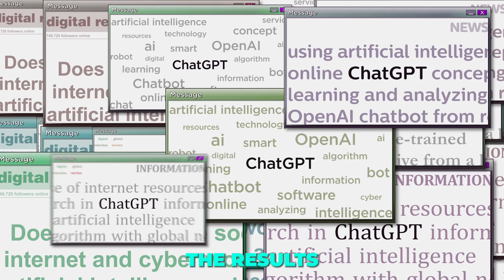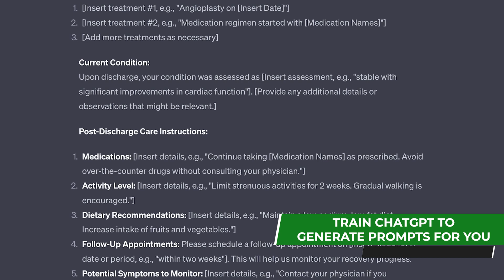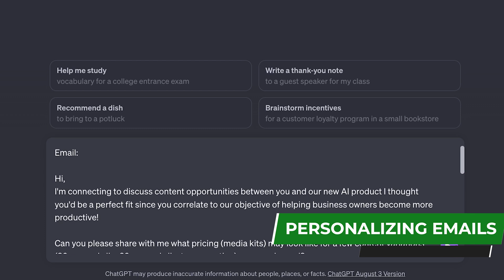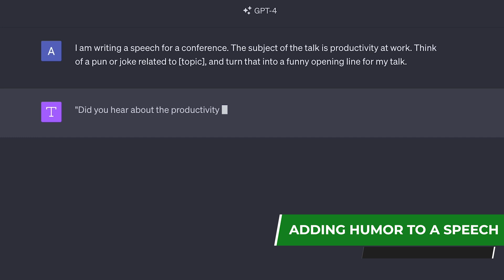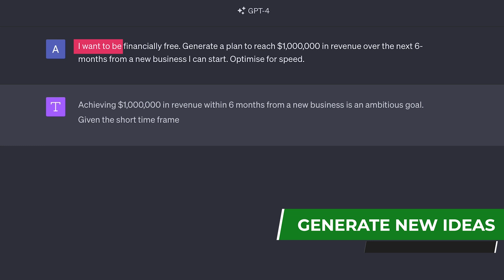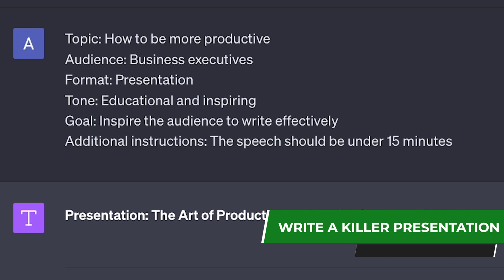10 ChatGPT Prompts to Boost Your Creativity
10 ChatGPT Prompts to Boost Your Creativity

In a competition at the Wharton School 2 Professors conducted an experiment that pitted Wharton MBA students against ChatGPT in a contest to generate innovative ideas and the results might shock you.

In todays' video I'm going to share 10 ChatGPT prompts that will boost your creativity and save you time in your work and personal life.

// CHAPTERS
00:00 - Intro
00:45 - Prompt 1
01:23 - Prompt 2
01:56 - Prompt 3
02:21 - Prompt 4
02:53 - Prompt 5
03:17 - Prompt 6
03:50 - Prompt 7
04:25 - Prompt 8
04:53 - Prompt 9
05:18 - Prompt 10

// SOURCES